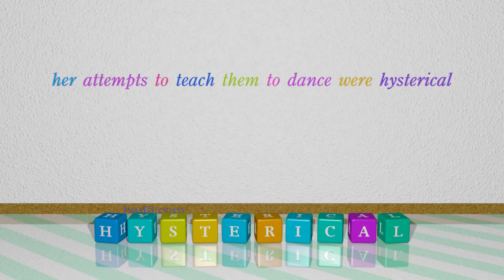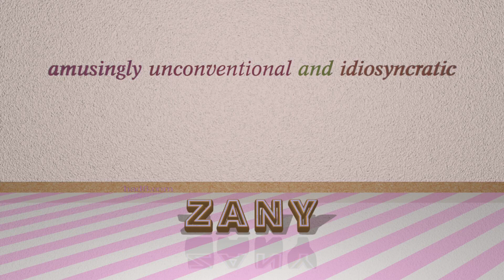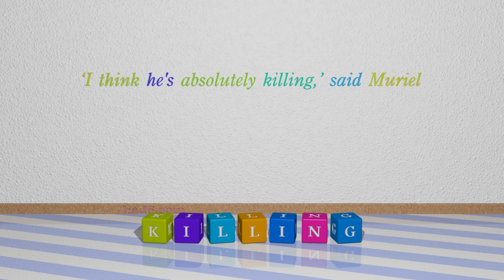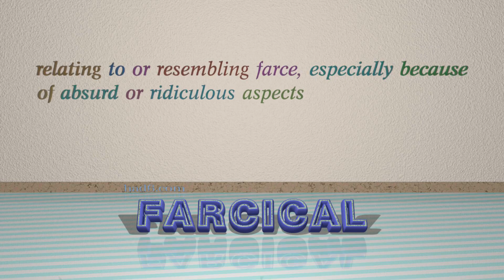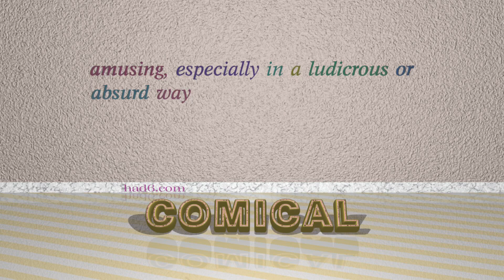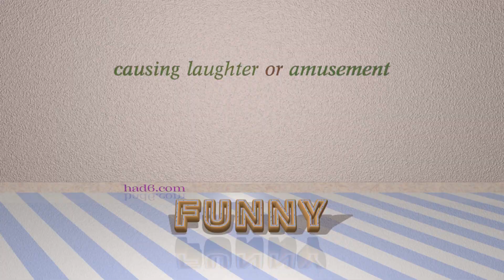comic - 15 adjectives which are synonym to comic (sentence examples)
This video examines comic as an adjective. Here, 15 adjectives, which have meanings similar to that of comic in standard English, are introduced through sentence examples. These synonyms help you to remember the meanings of this group of words for improving your vocabulary.